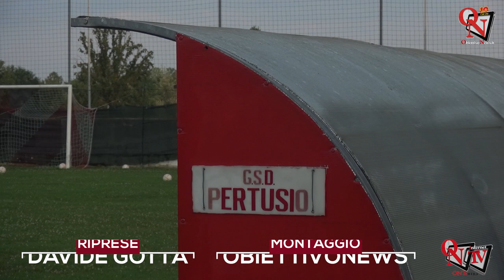PERTUSIO - Il Pertusio Calcio prepara la nuova stagione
Il GSD Pertusio getta le basi per la nuova stagione, in maniera da vivere prossimamente un'annata calcistica che riporti in primo piano una realtà che crede fortemente in determinati valori, la quale ha voglia di fare bene e di giocarsi le proprie carte in Terza Categoria.